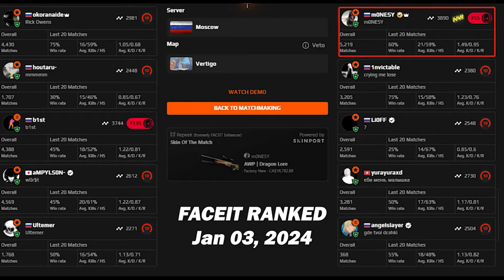¡M0NESY SE HACE 49 KILLS EN UNA PARTIDA DE FACEIT!